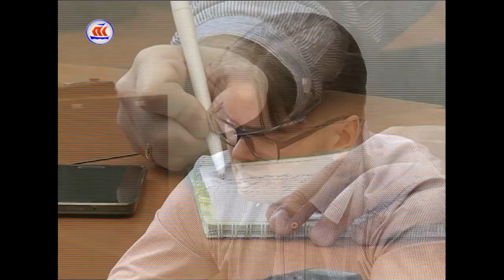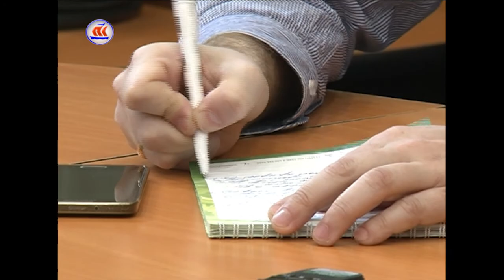28.04.2017 Сейчас в регионе 12:00